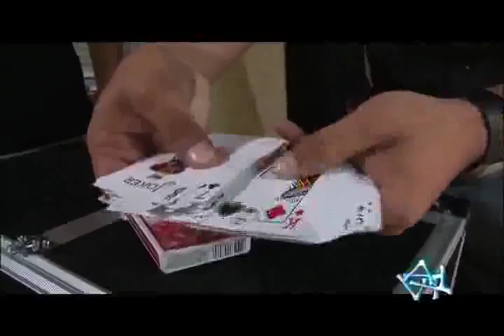LA TELEVISIÓN ECUADOR 09/09/12: Los Magos Ecuatorianos